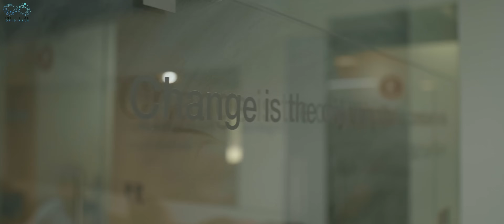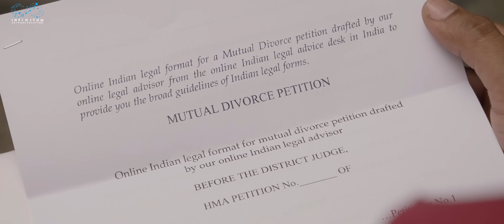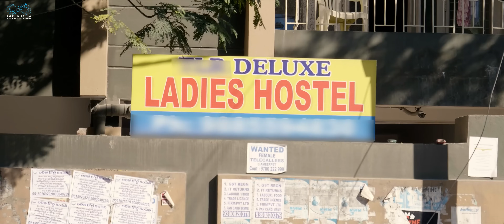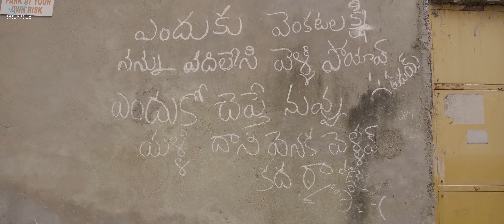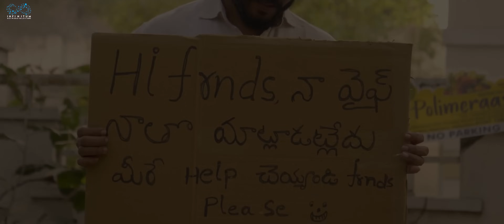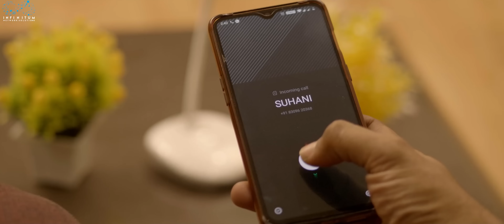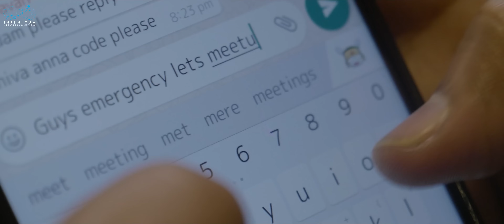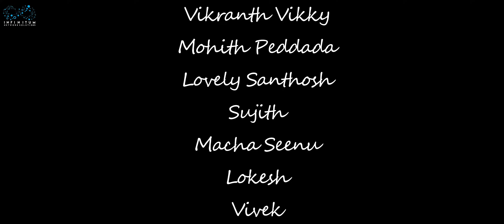Madam Sir Madam Anthe 2.0 Full Movie || Siri Hanmanth || Shrihan || Infinitum Movies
Madam Sir Madam Anthe 2.0 is Full Movie Featuring Siri Hanmanth & Shrihan.

Cast - Siri Hanmanth, Shrihan

Written & directed by Narendra Kumar M

Dop editing di - kala pavan

Sound Engineer :- Nalli Vamsi Vinod (Nani)

Tile Animation:- Nikhil

Title and poster designer - Manchu Babu